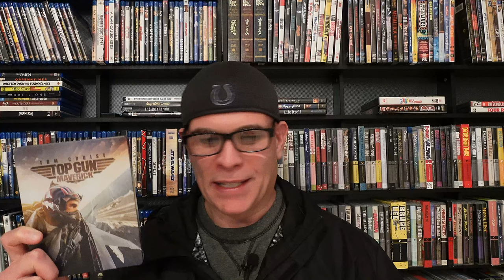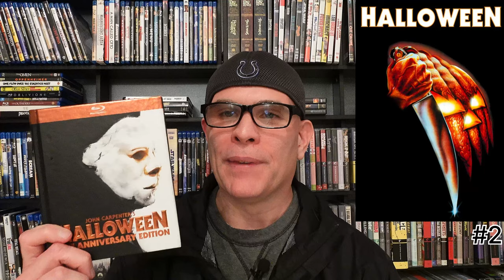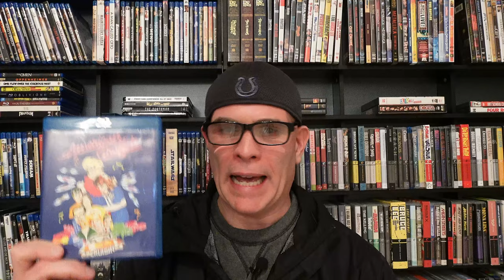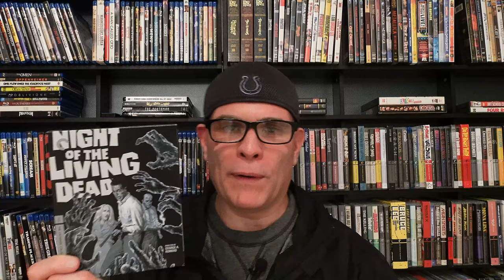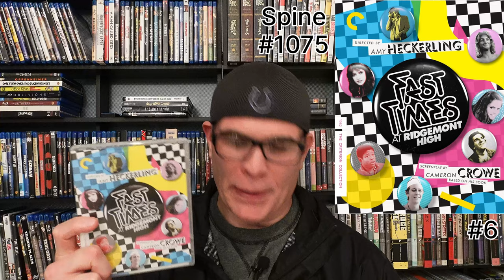THANKFUL CHALLENGE: 8 GREAT MOVIES THAT IMPACTED CINEMA